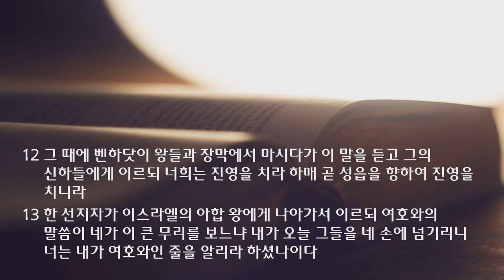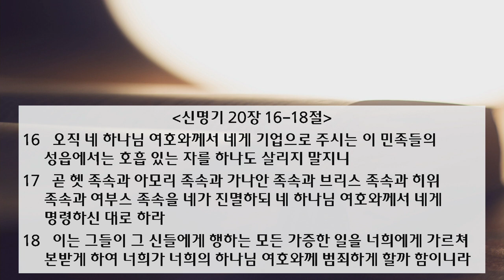새백 예배 설교 | 2021.10.23 | 너는 내가 여호와인 줄을 알리라 | 열왕기상 20장 1~21절 | 이찬규 목사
너는 내가 여호와인 줄을 알리라 (열왕기상 20장 1~21절)